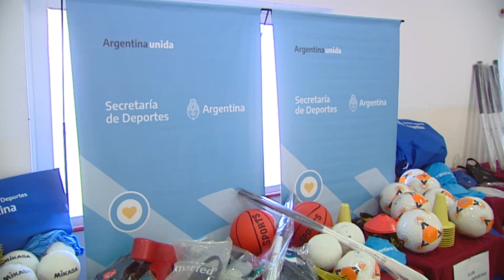LA SECRETARIA DE DEPORTES DE LA NACIÓN SE REUNIÓ CON CLUBES LOCALES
INÉS ARRONDO - La Secretaria de Deportes de la Nación estuvo en Trenque Lauquen acompañando a la ministra de Desarrollo Social de la Nación y entregaron material deportivo a varias instituciones de la ciudad.